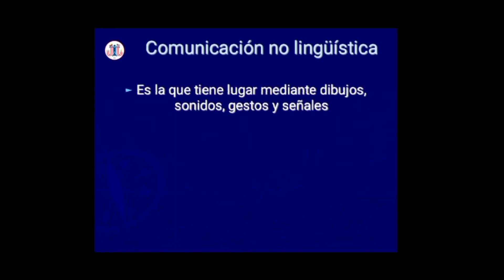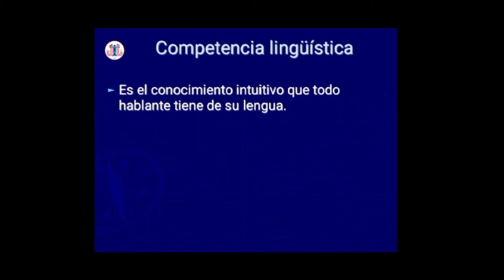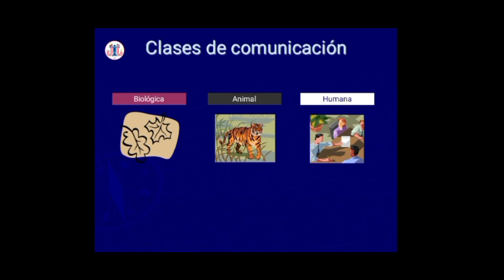El Código Linguístico - Spanish, Language and Literature (8th Grade)